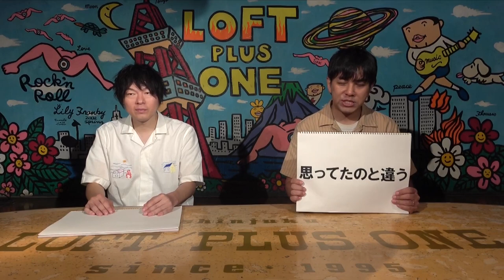【パートナー／PARTNER①】魅力を語る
参考文献：【パートナー／PARTNER】小花美穂先生